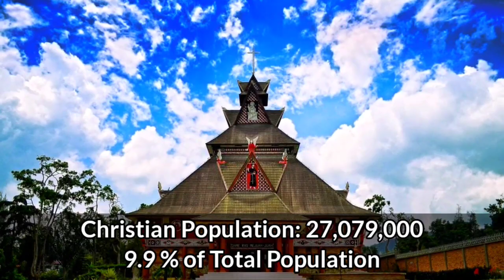Top 10 Asian Countries With Highest Christian Population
List of top 10 Asian countries with largest Christian population in the world in 2021.

ABOUT ME:
-I'm Spidey
-I'm 20